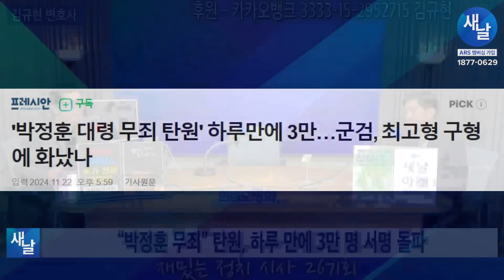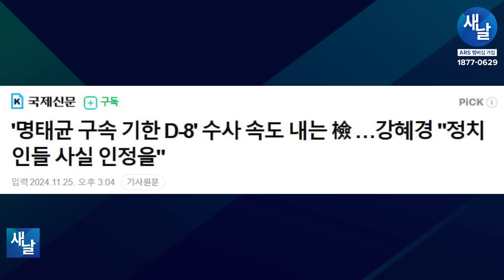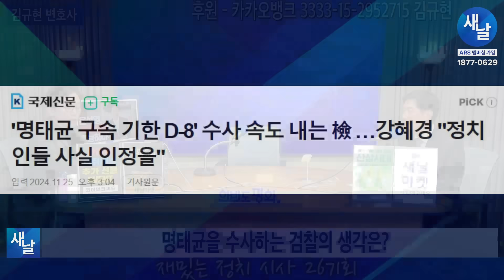(재)[김규현 변호사] 강혜경·박정훈의 변호인 본 국정농단 수사, 양심적 검사가 있다!